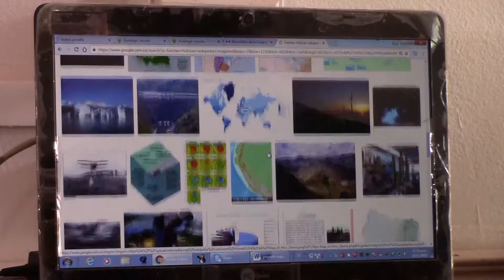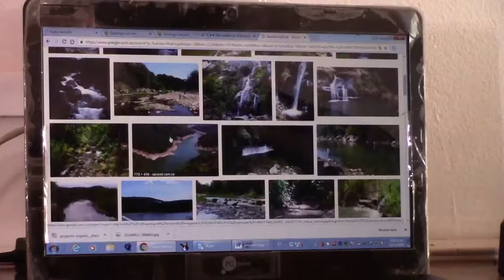El proyecto escolar de Carlos Andrés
Carlos Andrés se poya en el Kiosco Vive Digital en el desarrollo de un proyecto escolar en el que expone la importancia de preservar, cuidar y mantener las fuentes hídricas.